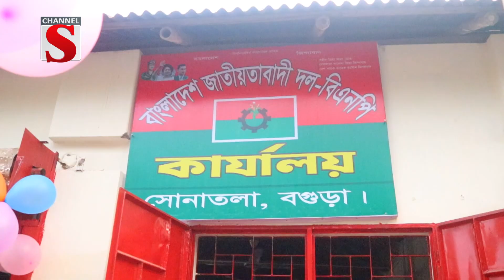সোনাতলায় বিএনপির ৪৬তম প্রতিষ্ঠাবার্ষিকী পালন | Channel S News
বগুড়া সোনাতলায় বাংলাদেশ জাতীয়তাবাদী দল বিএনপির ৪৬তম প্রতিষ্ঠাবার্ষিকী পালন এবং উপজেলা বিএনপির নতুন অফিস উদ্ভোধন করা হয়েছে।
রোববার বিকেলে সোনাতলা উপজেলা বিএনপির নতুন অফিসে এই অনুষ্ঠানের আযোজন করা হয়। এসময় প্রধান অতিথি হিসেবে উপস্থিত ছিলেন বগুড়া জেলা বিএনপির সিনিয়র সহ সভাপতি একেএম আহসানুল তৈয়ব। অনুষ্ঠানে সাবেক রাষ্ট্রপতি জিয়াউর রহমানের আত্মার মাগফেরাত কামনা ও খালেদা জিয়ার রোগমুক্তির জন্য বিশেষ দোয়া করা হয়। পৌর বিএনপির সভাপতি আবু নাছের ওয়াহেদের সভাপতিত্বে এসময় আরও উপস্থিত ছিলেন পৌর বিএনপির সাধারণ সম্পাদক শরিফুল ইসলামসহ অনেকে।

1: News :
2: Entertainment News :
3: Sports News :